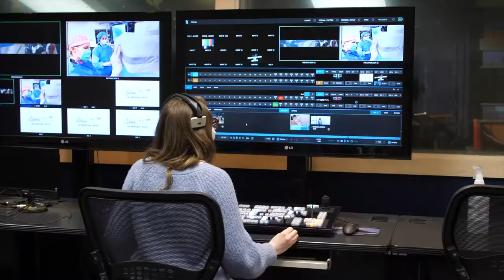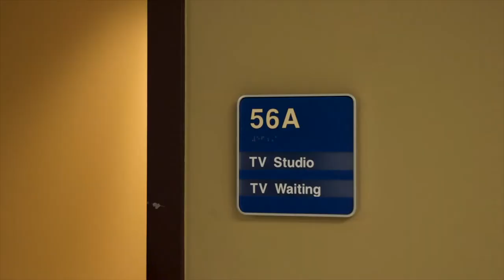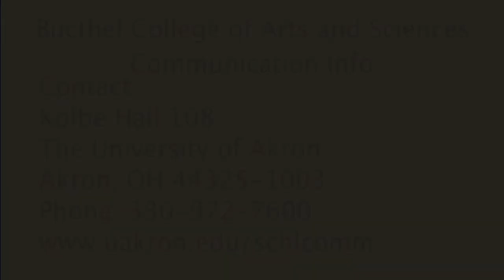My Major at Akron: Communication (Media Studies)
Want to work in video or TV? Payton B., a communication major at The University of Akron, takes us behind the scenes to show us the experience of students in the media studies concentration.